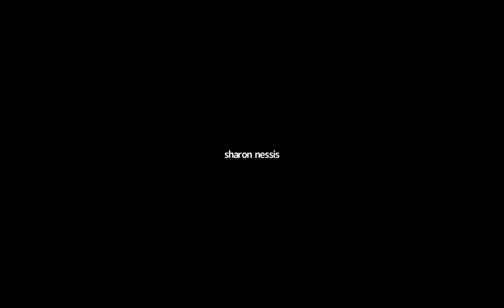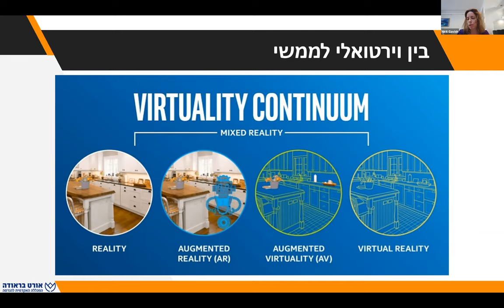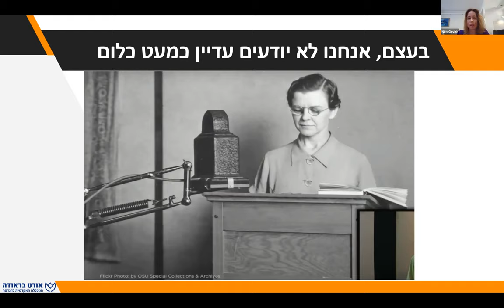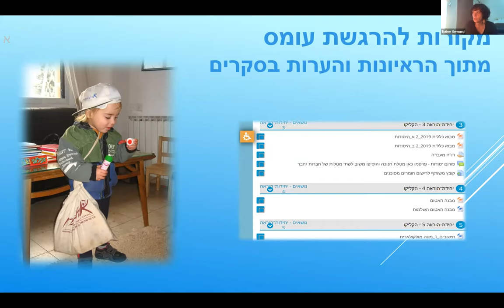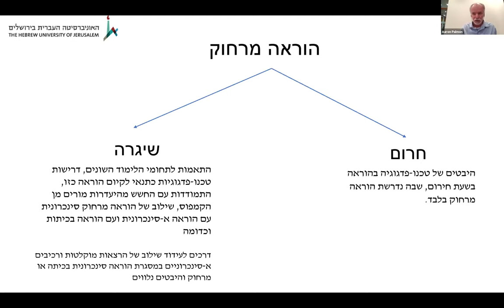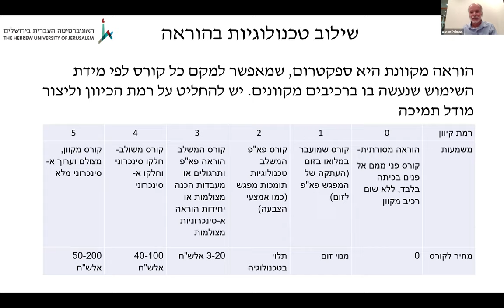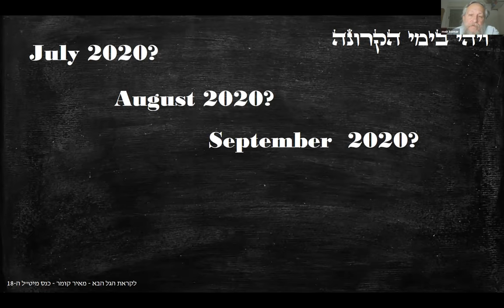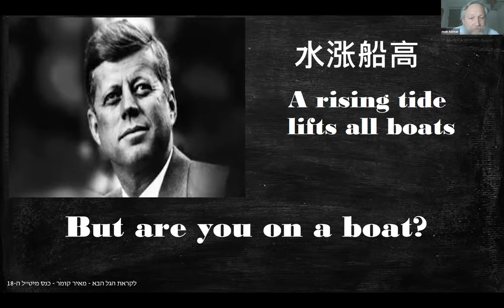כנס מיט"ל 2020 - מושב 11 - הוראה בתקופת הקורונה (השכלה גבוהה)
ייעוד חדש ואפקטיבי של הקמפוס לאחר משבר קורונה  פרופ’ רבקה ודמני, ראש צוות לקידום ההוראה והלמידה במוסדות להשכלה גבוהה/ מל”ג-ות”ת
מסקנות להוראה בשגרה מתקופת הקורונה  פרופ’ אהרון פלמון, ראש היחידה להוראה ולמידה/ האוניברסיטה העברית, יו”ר מיט”ל

בין הוירטואלי לממשי בהוראה האקדמית  ד”ר נירית גביש/ המכללה האקדמית להנדסה אורט בראודה
למידה בצל ולאחר הקורונה  ד”ר איתמר שבתאי, סגן הרקטור להוראה ואיכות/ המסלול האקדמי המכללה למינהל

קיומו של שבוע למידה מקוון בעתות שיגרה כהכנה ללמידה מקוונת גורפת בעת חירום: מה למדנו על כך בתקופת הקורונה?  ד”ר קרן לוי וד”ר אסתר סרוסי/ מכללת אוהלו קצרין

לקראת הגל הבא – הכשרת הסגל האקדמי לשחות בים הלמידה המתוקשבת מר מאיר קומר/ המרכז האקדמי לב
הוראה ולמידה: זרקור להוראה נתמכת טכנולוגיה  פרופ’ ניצה דוידוביץ, ראש תחום הערכת איכות וקידום ההוראה/ אוניברסיטת אריאל